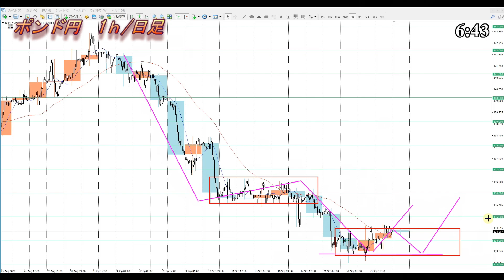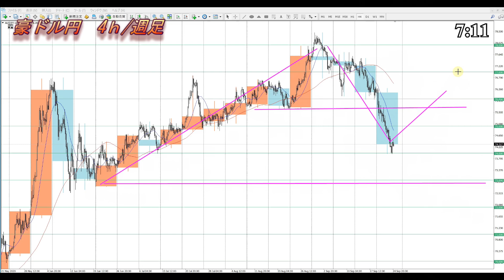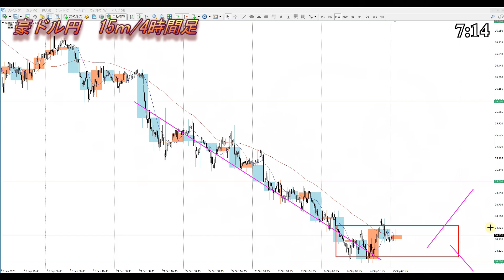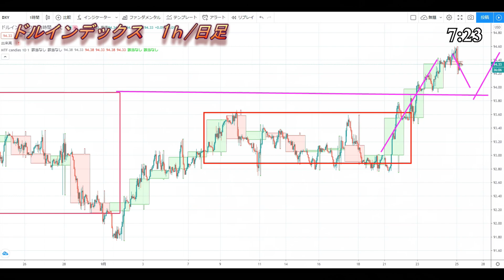【FX】ドル、円、ユーロ、ポンド、豪ドルの為替相場の予想と前日の動きをチャートから解説。9月25日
0:00　ユーロドル
3:35　ユーロ円
5:56　ポンドドル
9:59　ポンド円
13:17　豪ドルドル
15:41　豪ドル円
17:45　まとめ

2020年より自分の考えをアウトプットするために動画投稿始めました。